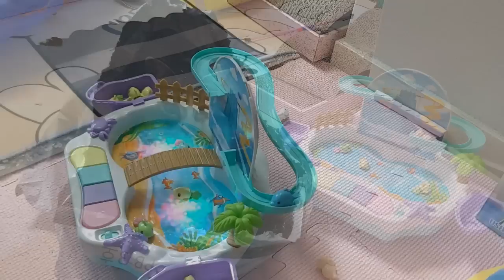고양이에게 어린이용 장난감을 사줬는데 반응이 와우!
'펫'이 붙으면 비싸진다?
저 이번에 완전 실감했지 않습니까~
어린이용으로 나온 이 장난감은
기능이 이렇게나 많은데 14,000원밖에 안 해요
펫 용품 가격 반성해야 된다구요!!!